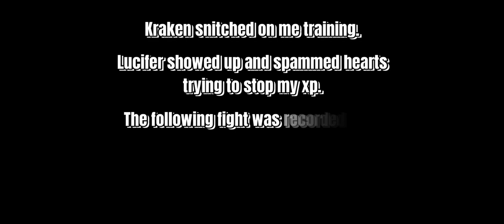PK Footage IV : Valhalla Calling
I was just trying to train. SMG to da moon!